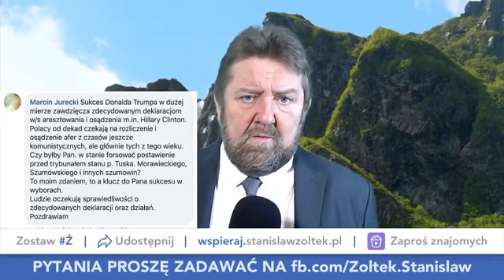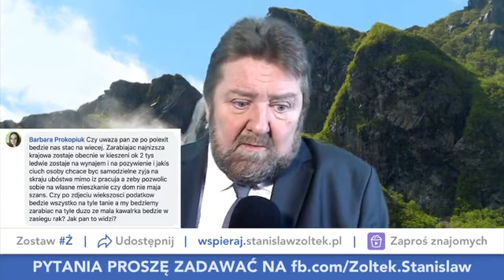Ż Stanisław Żółtek - kandydat na prezydenta - NA ŻYWO - Q&A - LIVE - 16.05.2020